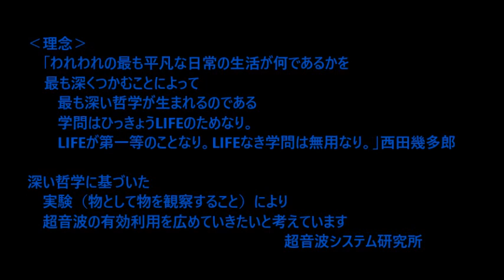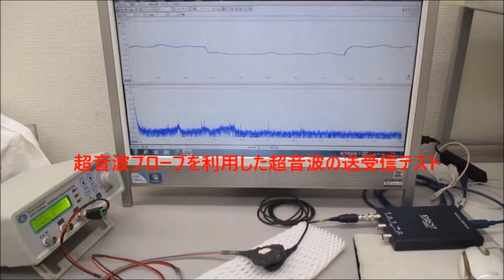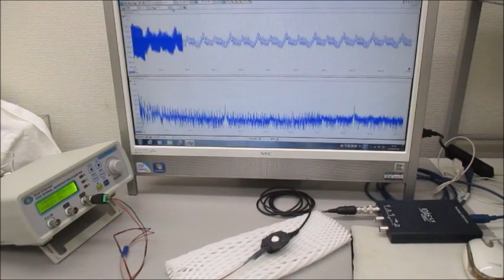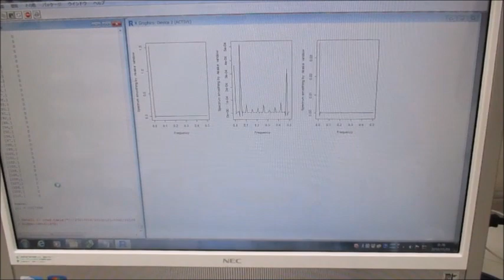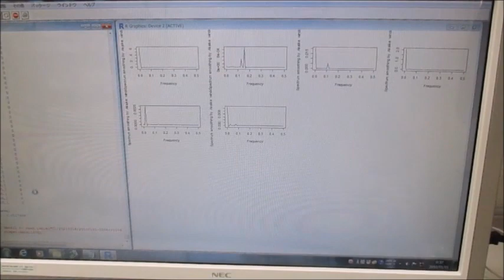超音波システム研究所‹理念›